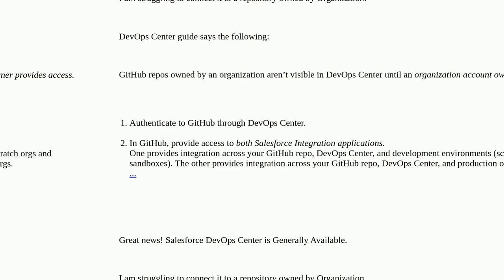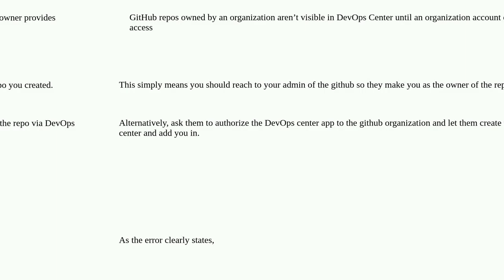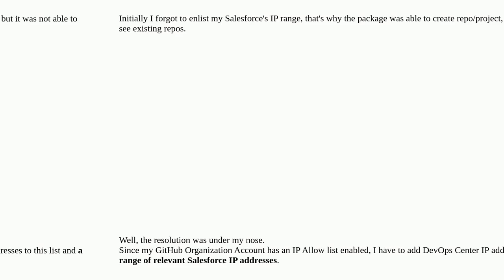Connecting to Github Organization Account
A special thanks goes out to the community

  github cli